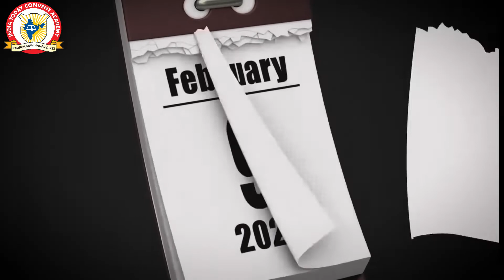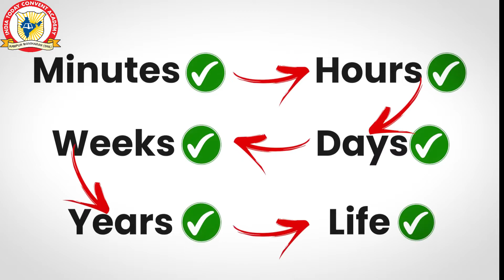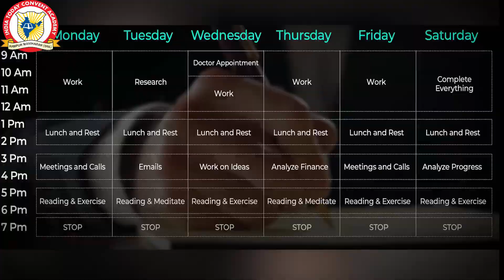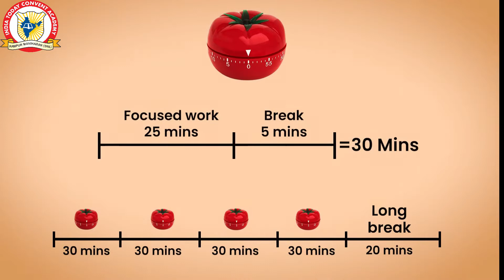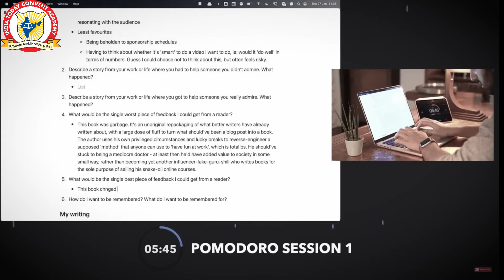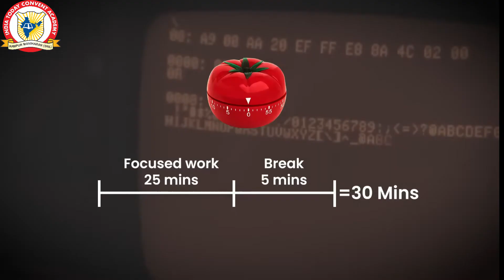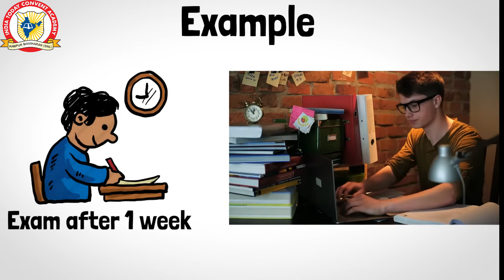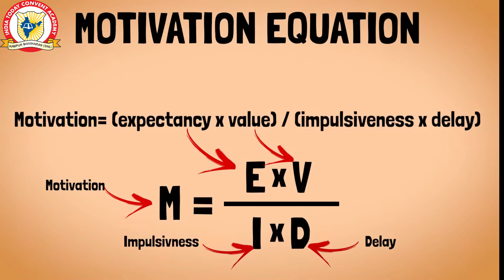MUST WATCH | Motivational Video | Stop Wasting TIME | Time Management | India Today Convent Academy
India Today Convent Academy  | Rampur Maniharan, Saharanpur |

Welcome to::INDIA TODAY CONVENT ACADEMY::

The School was founded by Shri Karam Singh Ji who is a great educationist and prominent social worker. He has been serving society and humanity with destination and dedication According to him, school is just like a garden, students are like colorful flowers each flower is a pure soul blossoming out to nature so we always focus on the school improvement planning process on increasing students achievements because education is not a collection of parts of classes it is the whole process that must make sense of child.

Our aim is the pursuit of excellence for all. We strive for the development of individual potential in a stimulating and inspiring school that is at the heart of the local community. INDIA TODAY CONVENT ACADEMY aims to create a welcoming and exciting learning environment where we: • Provide a rich, diverse and challenging education through excellent and innovative teaching and learning.

Address ~ Rampur Maniharan, Delhi Road, Saharanpur {U.P.}